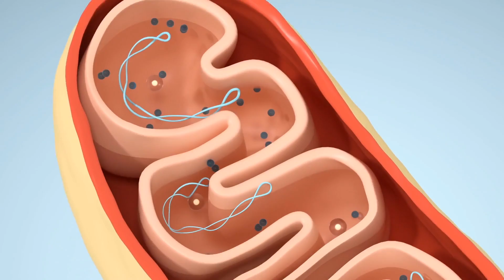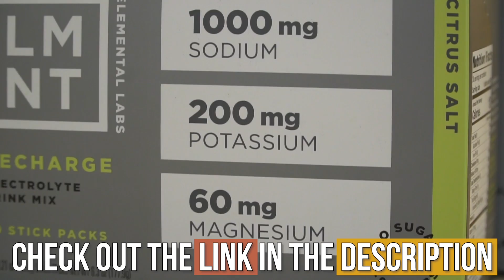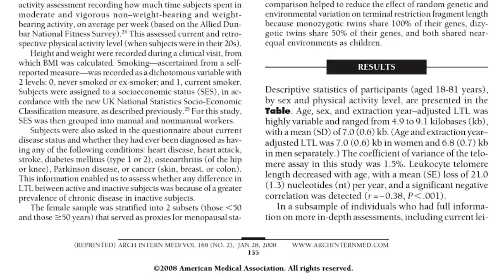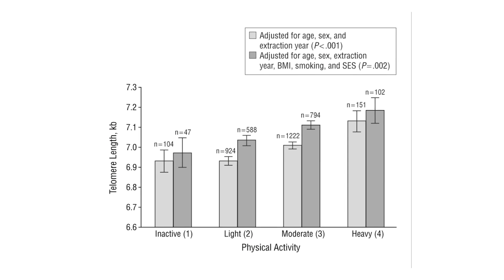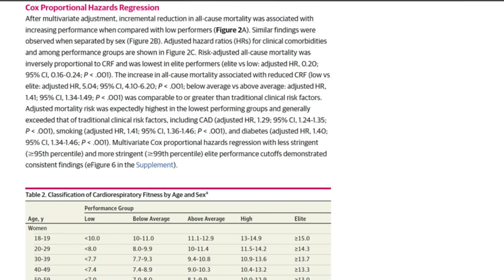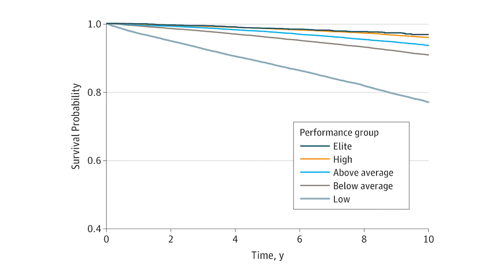New Science Reveals the Best Form of Exercise to Live Longer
Cardio vs Resistance Training for Longevity

References

Timestamps ⏱

0:00 - Intro - Cardio vs Resistance Training for Longevity
1:02 - Benefits of Having Muscle vs Cardiorespiratory Fitness
2:10 - Muscle Mass & All-cause Mortality
3:35 - Get LMNT Electrolytes & Receive a FREE Sample Flavors Pack!
4:31 - Physical Activity and Lifespan
7:18 - Benefits of Muscle
8:35 - Cardiorespiratory Fitness & All-cause Mortality
9:40 - The Ideal Combination for Longevity
11:11 - Cardio vs Resistance Training - Which is Better for Longevity?